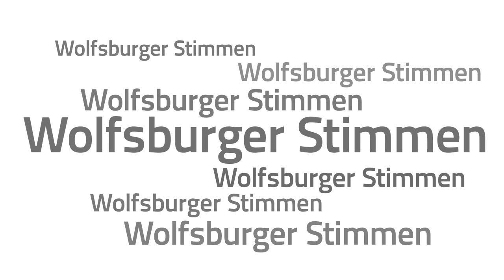Wolfsburger Stimme - Graf Günzel von der Schulenburg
»Hat Spaß gemacht!« Graf Günzel von der Schulenburgs augenzwinkernd-trocken formulierter Kommentar zu einem seiner zahlreichen Jugendstreiche könnte auch als Motto über den sieben Videoporträts stehen, die im Januar/Februar 2016 entstanden. "Wolfsburg Unlimited. Eine Stadt als Weltlabor" wirft Fragen nach Identität und Verortung auf, nach Selbstwahrnehmung und Außensicht. Wolfsburg wird als »Retortenstadt«, »Stadt ohne Mitte«, als »Weltkonzern mit Wohnanschluss« beschrieben – aber wie sehen die Bewohner ihre Stadt? Wie gehen sie mit den vielen Be- und Zuschreibungen, den Vermutungen, die durchaus auch Zumutungen sein können, um?

Sieben Videoporäts im Rahmen der Ausstellung "Wolfsburg Unlimited. Eine Stadt als Weltlabor".